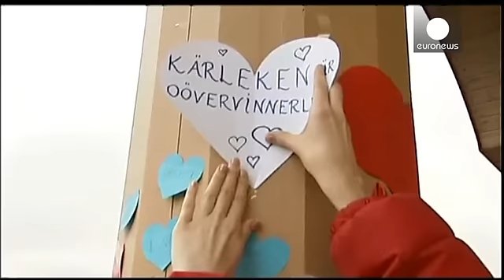Swedish city's outpouring of love for Muslims after mosque attacks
Residents of Uppsala, Sweden's fourth-largest city, have gathered to show their support for the local Muslim community after a local mosque was attacked by a petrol bomb.

The rally follows attacks on mosques throughout Sweden. According to the anti-racism magazine Expo, there were 13 such attacks during 2014.

Hundreds of locals have countered the hate with a show of love and peace, sticking messages of support on heart-shaped pieces of paper and sticking them to the mosque under a banner readi…